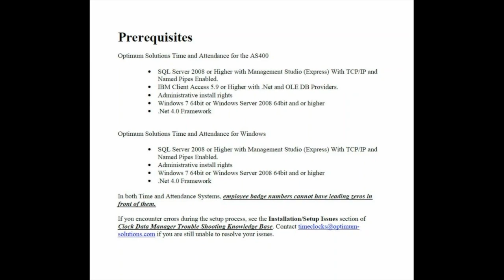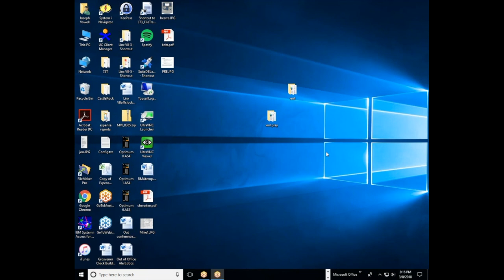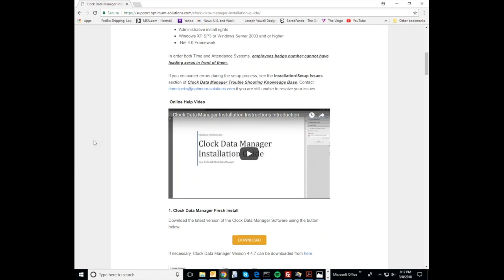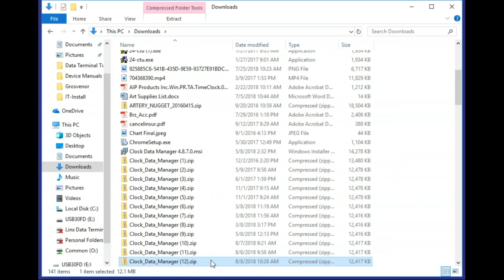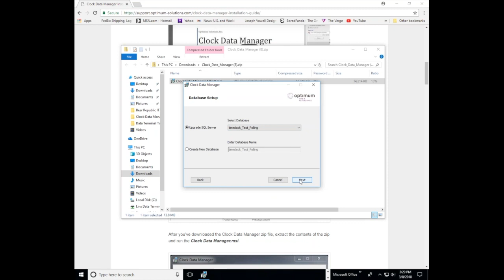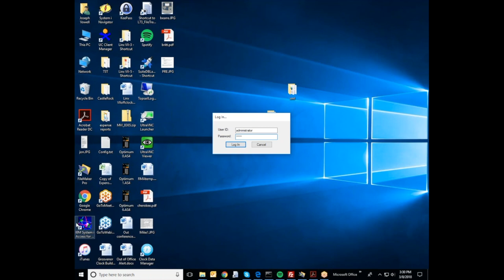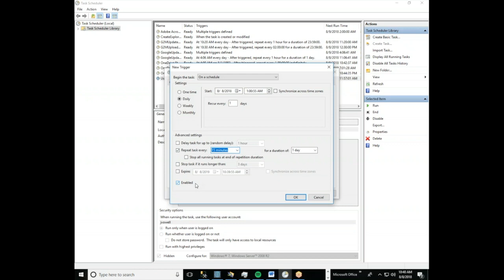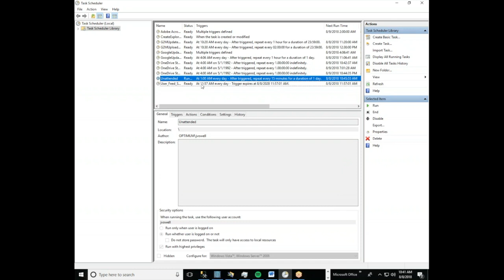CDM Install and Update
This video tutorial will walk new customers through installing the CDM software for first time users. The video also includes walking existing customers through updating their CDM software.